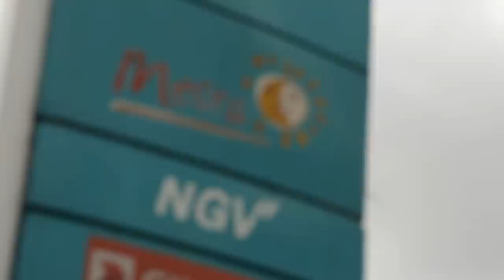New!! NGV / CNG Taxis Refill Station - BLUE CAB MALAYSIA +60(12)2121718 / +60(3)89482193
Taxi Cabs Kuala Lumpur Malaysia Dail-a-cab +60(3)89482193 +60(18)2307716. We are toward ISO9001- the most safety taxi / teksi and Kuala Lumpur airport taxi standard. booking taxi / teksi service charge is RM2.00 and follow the meter fare with taxi receipt. Our services: taxi to airport, taxi Hotel , corporate limousine service, door to door taxi cab, taxi Tour, Our fleet taxi: Executive Taxi Nissan Serena , Toyota Innova, Hyundai Sonata, Hyundai Starex. Regular Taxi: Proton persona, Proton saga, Proton Waja, Proton iswara . Please call Kuala Lumpur taxi number to make your reserve taxi / teksi booking we are more than happy to asist you.